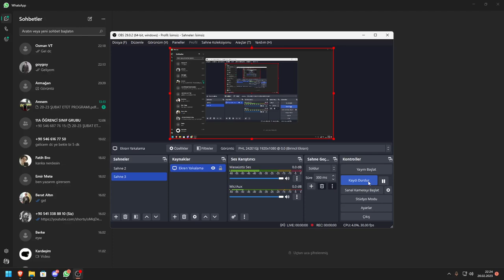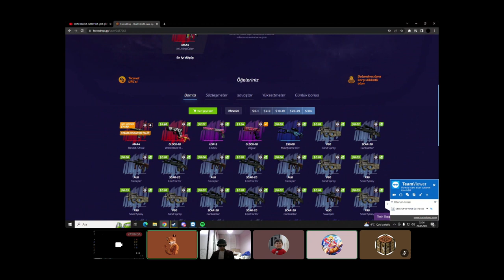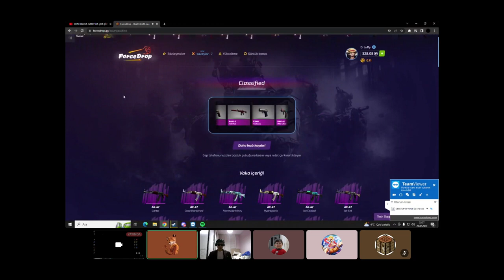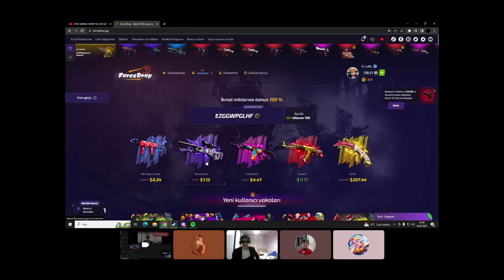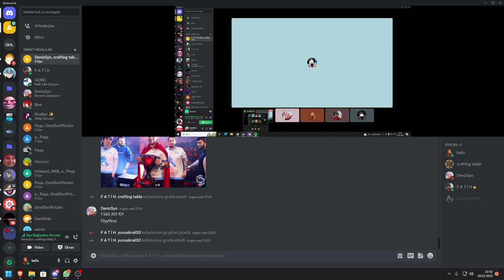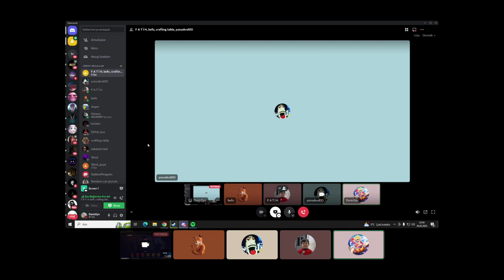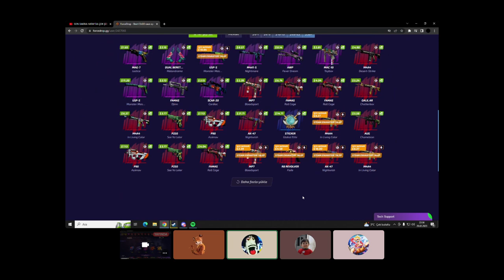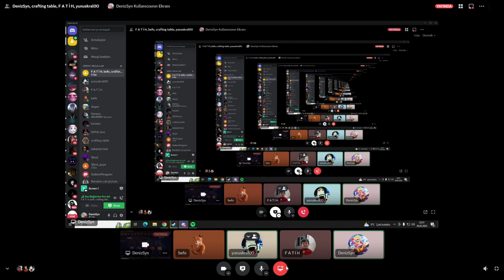CS:GO KUTU AÇILIM (ÇOK RİSKLİ OLDU!?!)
Selam mümin kardeşlerim, bu videoda sizlere neden 7 (361dolar) bin lirayla kutu açmamanız gerektiğini öğrettim. Rica ederim, hayatınızda başarılar!